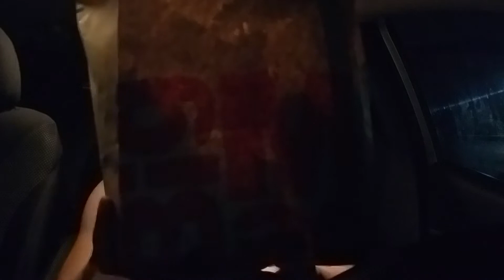ASMR WHISPER | Eating Sounds : Eating McDonald's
What's pooping youtube!? It's your main guy LeAce here with another ASMR video. Still going through a lot of changes so still not on a set schedule just yet...i know I say this time and time again but I really do have a lot of craziness going on in my life at the moment. Too much at one time to really sit and put out  constant material. I feel bad for not being able to. Let's get this one to atleast 50 likes ?

Instagram📸: ibeleacedupinflykicks
SC 🎥: LeAce_Fly